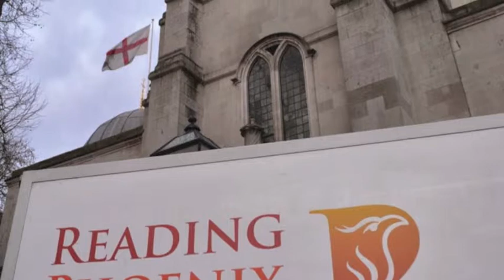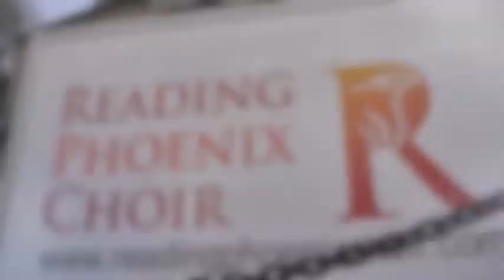H. Balfour Gardiner: Evening Hymn - Reading Phoenix Choir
The Reading Phoenix Choir sing: H. Balfour Gardiner, Evening Hymn. Recorded live at our concert in St Clement Danes, London in January 2014, as part of the Brandenburg Festival.

Sung by: The Reading Phoenix Choir
Conducted: David Crown.
Organist: Chris Enston
Recorded by: Cannonball Media